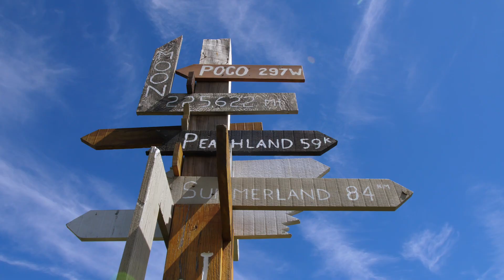OUR FIRST TIME GETTING PAID FOR THIS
We landed a job taking photos of log cabins by the lake and wanted to take you guys with us for the ride! Paradise Lake is a beautiful secluded spot in the Okanagan Valley of British Columbia and we spent a night in one of their cabins by the lake. We're hoping to do more work as freelance photographers and videographers this year and hope to inspire others to pursue their passions as well!

MORE ABOUT FEATHER AND THE WIND:
We're Fel and Wes, a couple of Canadian travel vloggers who have a passion for making videos and inspiring others to see the world. We've been travelling for nearly two years now and love exploring more than just the capital city of a country. On this travel channel, we hope to showcase the beauty of those cities we visit while sharing practical tips and behind the scenes moments along the way. Our favourite part of this entire journey has been connecting with amazing viewers from all over the world!